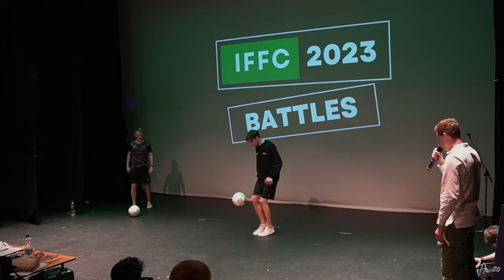Sam Madden vs Conor Reynolds - Final | Irish Freestyle Football Championship 2023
Winner: Sam Madden

Freestylers: @sammadden96, @conorreynoldsfs
Thumbnail: @rickvandestreek